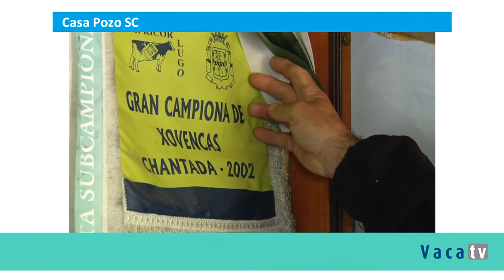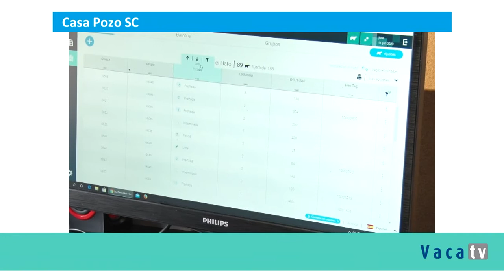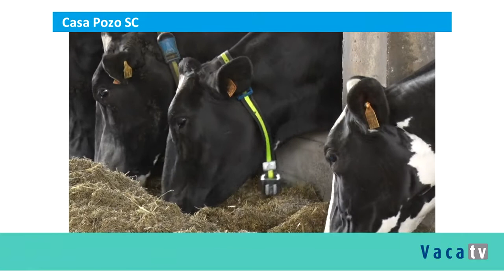SenseHub, de Allflex Livestock Intelligence, en Casa Pozo SC Juan José Núñez 2